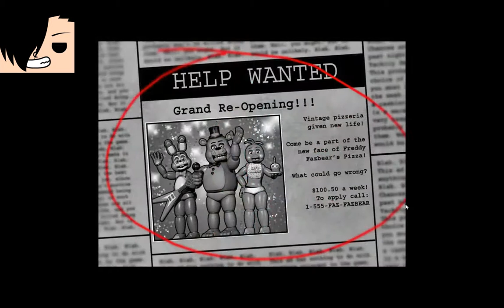Five Nights At Freddie's 2- Calum part one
Calum plays 5 nights at Freddie's 2 today